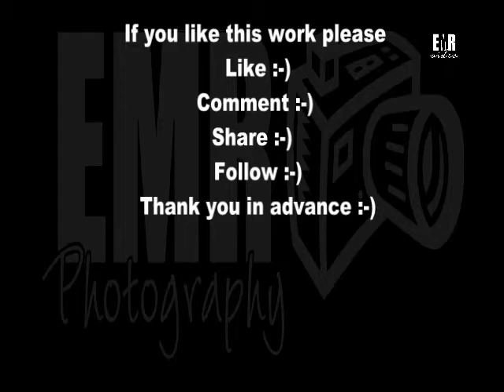Egmond aan Zee 17 mei 2016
Alles in eigen beheer de foto's de video / montage. De muziek heerlijk ben benieuwd wat jullie er van vinden bewust verhouding 4:3 gelaten.

If you like this work please Like ✔